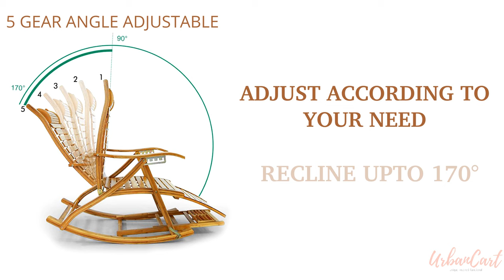Urbancart Relax Bamboo Rrocking Chair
Bring home this rocking bamboo chair to add that touch of nature and that ambiance to relax for a while as you forget the world out there.

Ideal gift your parents and loved ones !